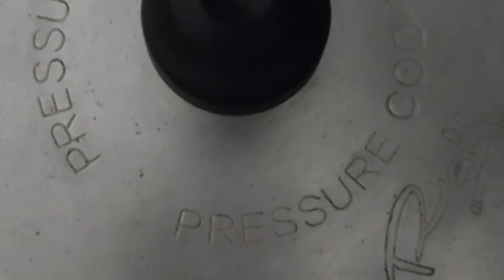Vegetable Pulao.Simple & Spicy Veg Pulao.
Watch and learn how to Make Simple & spicy vegetable Pulao.